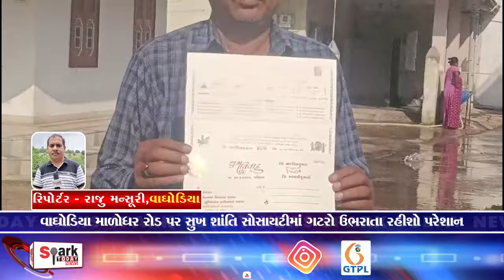વાઘોડિયા માળોધર રોડપર સુખ શાંતિ સોસાયટીમાં ગટરો ઉભરાતા રહીશો પરેશાન 2024 | Spark Today News Vadodara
વાઘોડિયા માળોધર રોડ પર સુખ શાંતિ સોસાયટીમાં ગટરો ઉભરાતા રહીશો પરેશાન